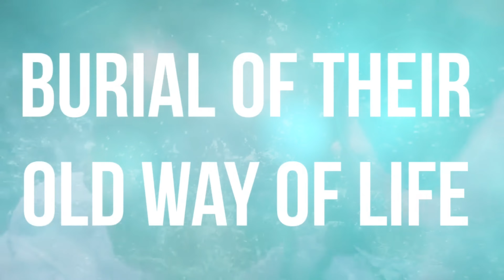Esther's Baptism Ceremony - 2023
For in Christ Jesus you are all sons of God, through faith. For as many of you as were baptized into Christ have put on Christ. - Galatians 3:26-27